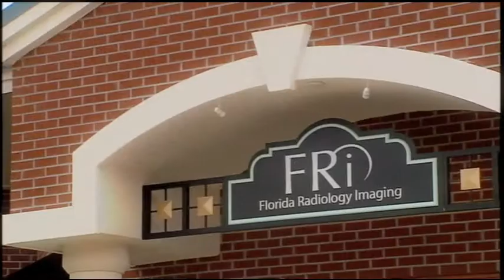Florida Radiology Imaging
Learn about the Florida Radiology Imaging location in Lake Mary, Florida.